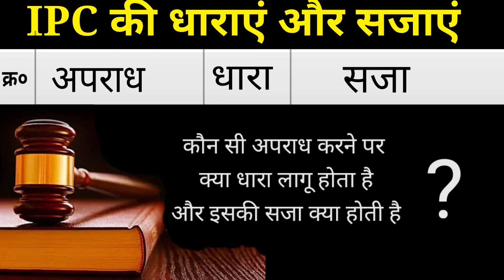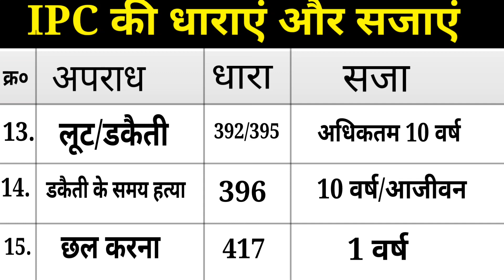IPC की धाराएं और सजाएं | Ipc Ki Dhara Aur Saja | Indian Penal Code | Kaun Si Dhara Kab Lagti Hai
ipc ki kaun si dhara kab lagti hai

ipc dhara aur saja

ipc dhara list in hindi

ip dhara pdf in hindi

kis jurm per kaun si dhara lagti hai

kab kaun si dhara lagti hai

kab kaun si dhara lagta hai